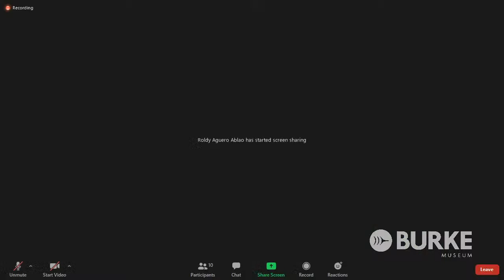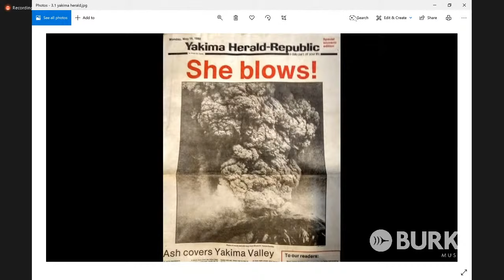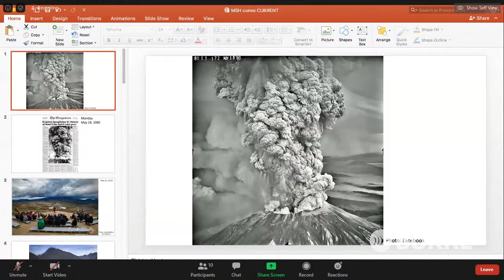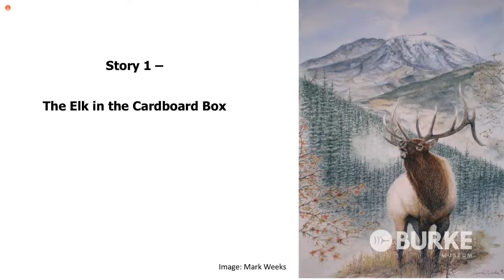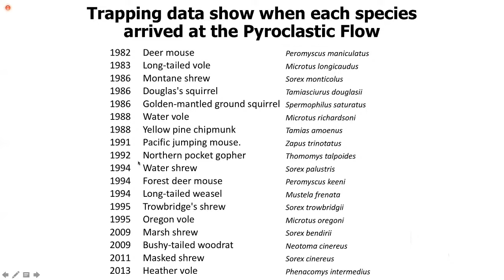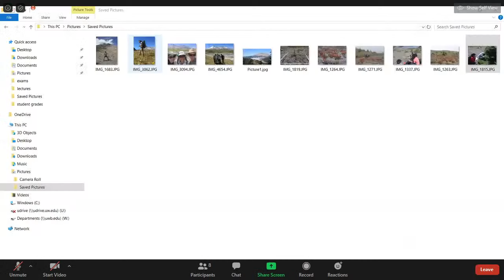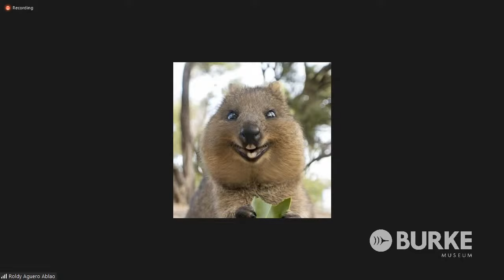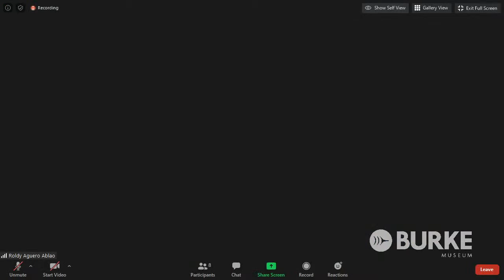Remembering the Mount St. Helens Eruption: 40 years later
40 years after the 1980 eruption of Mount St. Helens, the world is in another state of pause, one that forces us to think about something larger than ourselves.

The Burke will observe a week of remembrance, looking at different ways we can view what happened 40 years ago, but also reflect on what we have learned since.

Speakers & participants:
– Author Eric Wagner, in conversation with University of Washington professor Cynthia Chang, will talk about Wagner's new book, After the Blast (University of Washington Press).

– Polly Olson (Yakama), Burke Museum Tribal Liaison, will offer a Native perspective on the eruption and its influence on food gathering in the region.

– Local tribal elders share stories of the mountain.

– Jeff Bradley, Burke Mammalogy Collections Manager, will discuss his experience working in the area several years after the eruption, as well as what we have learned from specimens collected from the site.

– Burke staff, volunteers and members of the public share their memories of the event.